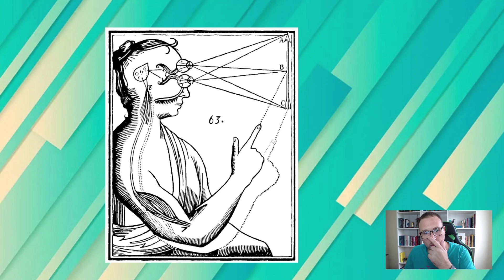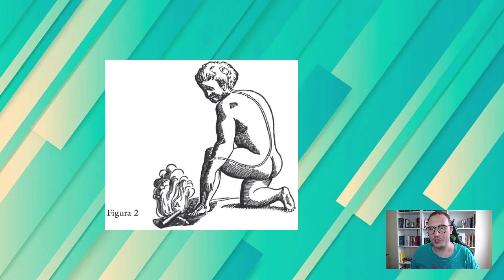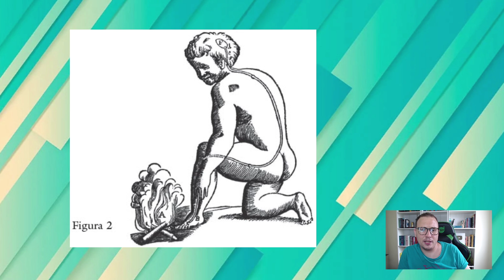O DUALISMO MENTE-CORPO EM RENÉ DESCARTES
Referência: DESCARTES, René. Meditações Metafísicas.